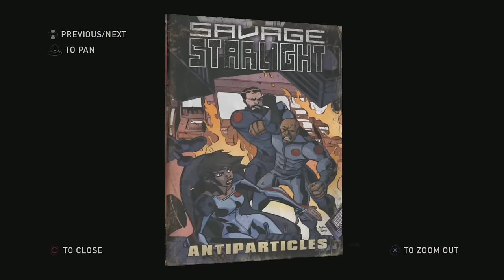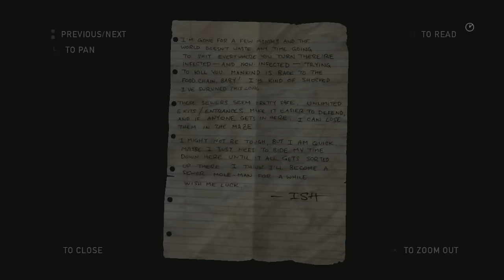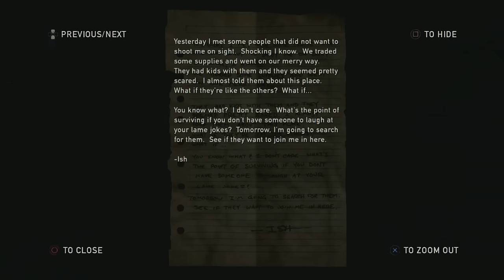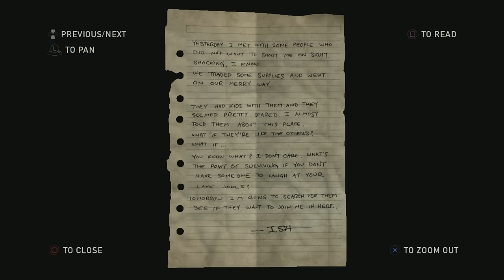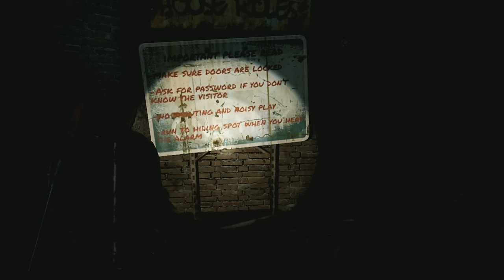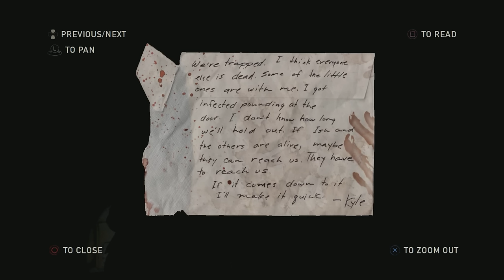The Last of Us: Part 13 — Smokey Sewers!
DESCRIPTION
Playing through Naughty Dog's newest and critically acclaimed title, The Last of Us! An exclusive for the PS3, set in a post-apocalyptic United States in the year 2033, Joel and Ellie are set on the quest of survival, among other things. The story is everything that matters in this game, and why it has recieved such good rating, so let's just let it settle in!